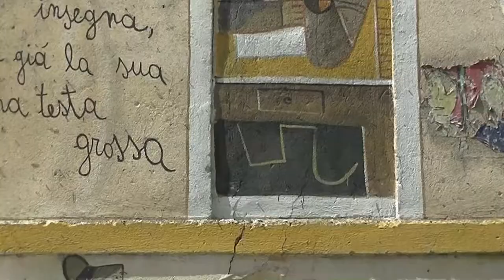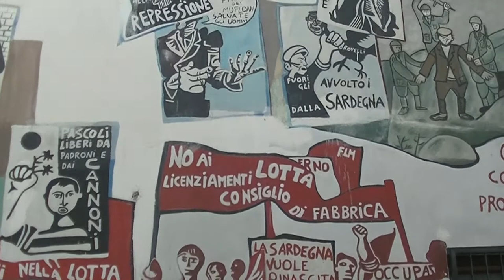Sardynia - Orgosolo (subtitles POL, ITA, ENG, SPA)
Orgosolo leży w regionie Barbagia. Liczy ok. 4 tys. mieszkańców. Znane jest z licznych murali.